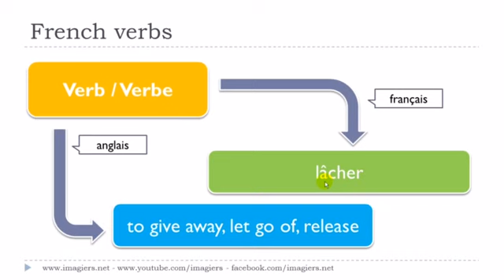Französisch lernen # Le verbe # lâcher